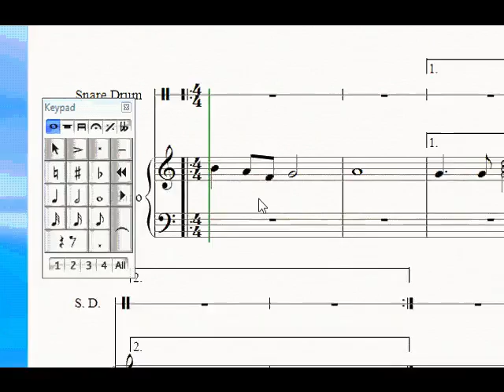Accidentals (Sibelius 6)